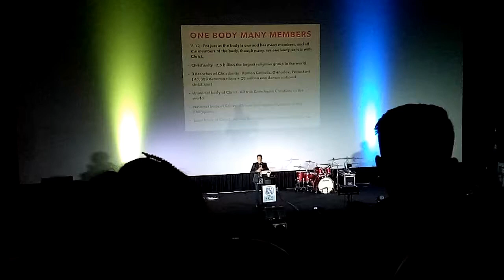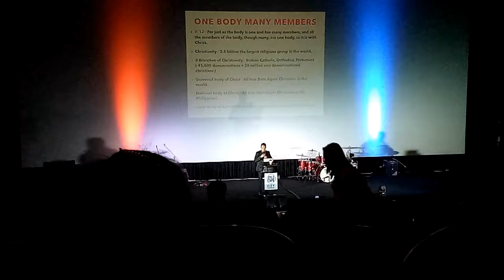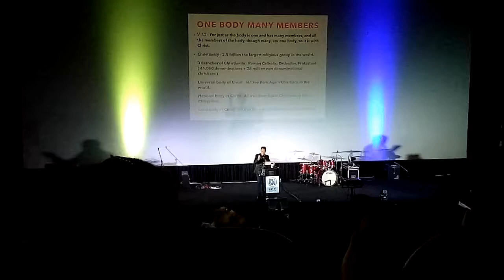ANG LIGTAS NA DAPAT MAGLINGKUD/MAG TIWALA SA DIOS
Bernitz Chint

Bernitz20

Sunday service  preaching @ Johia masinag
August 25,2019